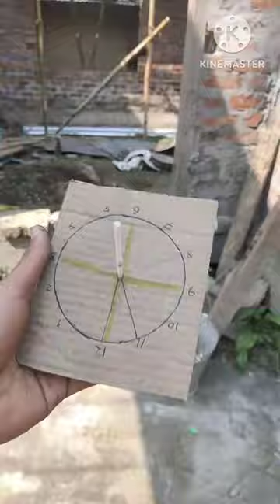Sundial - Really Works or Not🙁